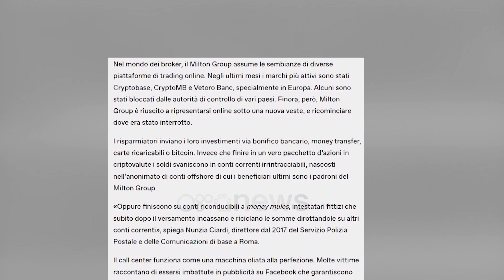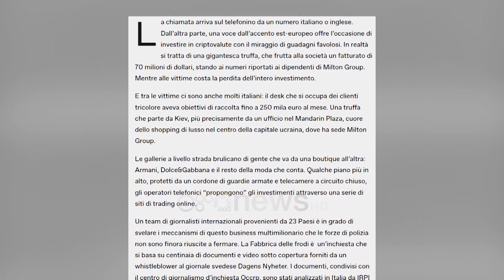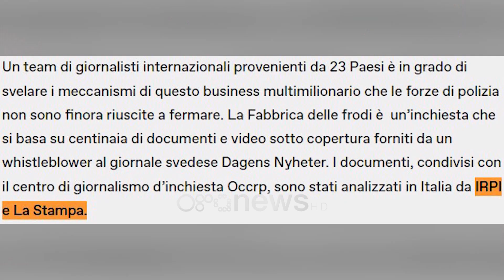"Mashtrim miliona dollarësh"mediat italiane:Këshilltari i Ministres ortak me vëllain e Kryeministrit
Aktiviteti i mashtrimit përmes Call Centerave i këshilltarit të Ministres së Mbrojtjes në atë kohë Olta Xhaçka, u denoncua dy vite më parë nga mediat italiane të cilat raportonin se ortak në menaxhimin e qendrës së Milton Group të Kievit ishte Amant Josifi dhe Olsi Rama, vëllai i kryeministrit shqiptar Edi Rama në cilësinë e ortakut me Josifin.

Mashtrimi i këshilltarit të Ministres në atë kohë të Mbrojtjes Olta Xhaçka, u bë publik gjatë periudhës mars-dhjetor të vitit 2020 kur mediat italiane denoncuan skandalin ku ishte i përfshirë Amant Josifi dhe Olsi Rama, vëllai i kryeministrit shqiptar Edi Rama.

“Fabrika e mashtrimit: Kjo është ajo që qëndron pas telefonatave që ju ftojnë të bëni investime online”, kështu u  titullua dy vite më parë materiali i mbledhur nga një ekip gazetarësh ndërkombëtarë nga 23 vende, i cili arriti të zbulonte mekanizmat e këtij biznesi miliona dollarësh që forcat e policisë deri më tani nuk kishin arritur ta ndalonin.

"Milton Group i Kievit operon përmes një rrjeti qendrash thirrjesh: një në kryeqytetin ukrainas, një në Shqipëri, një në Gjeorgji dhe një në Maqedoninë e Veriut. Ka qindra operatorë dhe në çdo vend Milton Group ka gjithashtu miq, politikanë dhe zyrtarë të rëndësishëm. Qendra e thirrjeve në Tiranë, për shembull, menaxhohet nga Amant Josifi, një këshilltar zyrtar i ministrit shqiptar të Mbrojtjes dhe partner biznesi me vëllain e kryeministrit Edi Rama. Josifi konfirmon se ka administruar disa call center përpara se të merrte postin ministror, ​​por thotë se nuk ka pasur kurrë ndonjë partneritet apo marrëdhënie tregtare me Milton Group".

Telefonata vjen në celular nga një numër italian ose anglisht.

Nga ana tjetër, një zë me theks të Evropës Lindore ofron mundësinë për të investuar në kriptomonedha me mirazhin e fitimeve përrallore.

Në realitet është një mashtrim gjigant, i cili i jep kompanisë një xhiro prej 70 milionë dollarësh, sipas shifrave të raportuara për punonjësit e Milton Group. Ndërkohë që viktimave u kushton humbjen e gjithë investimit.

Dhe mes viktimave ka edhe shumë italianë. Zyra që merret me klientët italianë kishte synime arkëtimi deri në 250 mijë euro në muaj.

Një mashtrim që nis nga Kievi, më saktë nga një zyrë në Mandarin Plaza, zemra e blerjeve luksoze në qendër të kryeqytetit ukrainas, ku është dhe Milton Group.

Galeritë e rrugës mbushen me njerëz që kërcejnë nga butiku në butik: Armani, Dolce & Gabbana është pjesa tjetër e modës që ka rëndësi.

Disa kate më lart, të mbrojtur nga një kordon rojesh të armatosura dhe kamera me qark të mbyllur, operatorët telefonikë "propozojnë" investime përmes një sërë faqesh tregtare online.

Ekipi i gazetarëve nga 23 vende të botës ka arritur të zbulojë mekanizmat e këtij biznesi miliona dollarësh që forcat e policisë deri më tani nuk kanë arritur ta ndalin.

Fabrika e Mashtrimit është një hetim i bazuar në qindra dokumente dhe video të fshehta të ofruara nga një sinjalizues për gazetën suedeze Dagens Nyheter.

Dokumentet, të ndara me qendrën e gazetarisë investigative Oçrp, u analizuan në Itali nga IRPI dhe La Stampa.